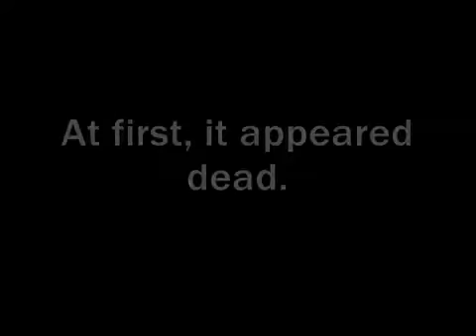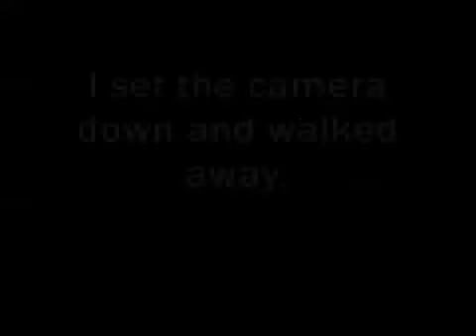Strange animal sleeping in woods Watch to find out what!